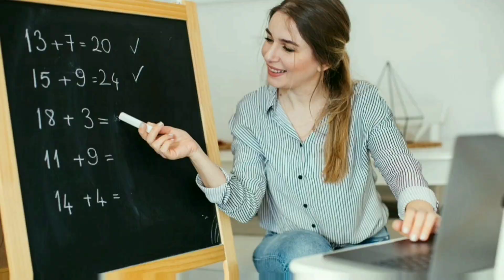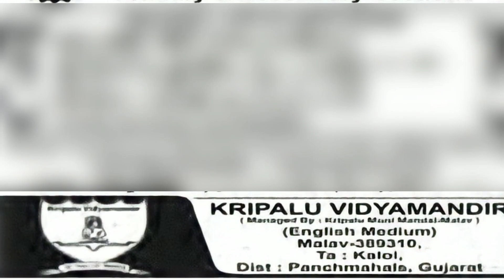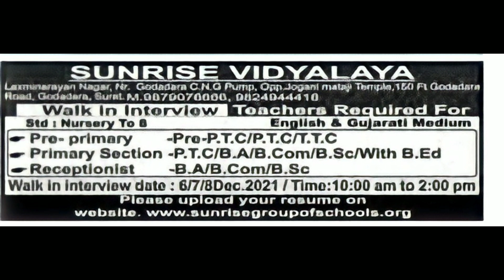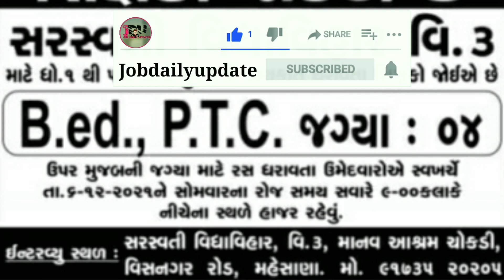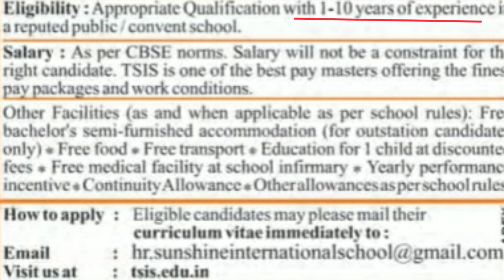આજની શિક્ષક ભરતી/તમામ વિષયોના શિક્ષકોની ભરતી/ધો.૧૨,PTC,B.ed પાસ/તમામ સુવિધા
આજની શિક્ષક ભરતી.